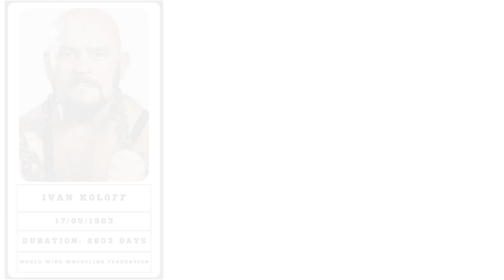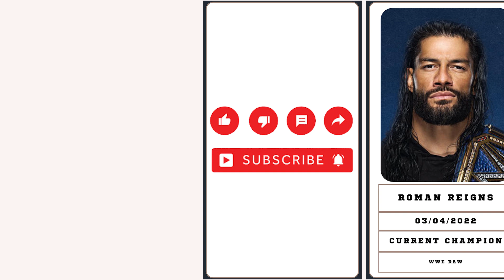All WWE Wrestling Champions (Since 1963)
Timeline of Sports